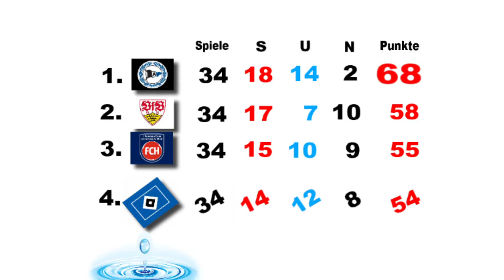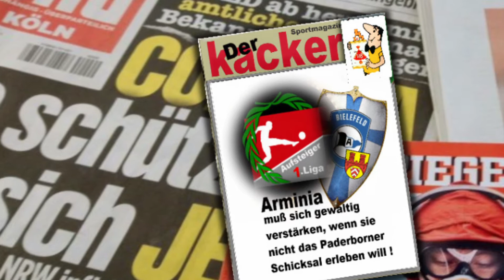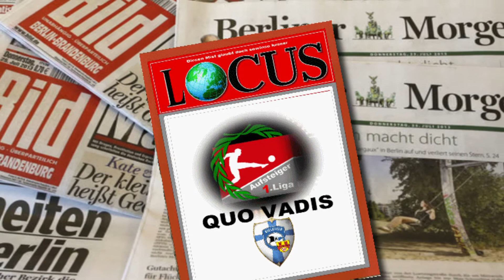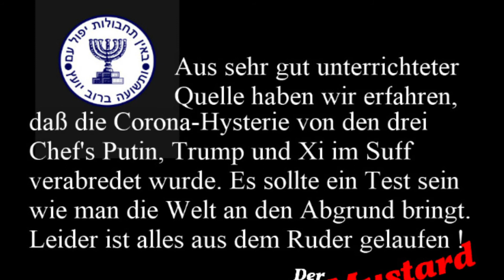Der UNGLAUBLICHE Aufstieg !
...einfach Wahnsinn dieser CORONA-Aufstieg !
Created with MAGIX Photostory Premium VR